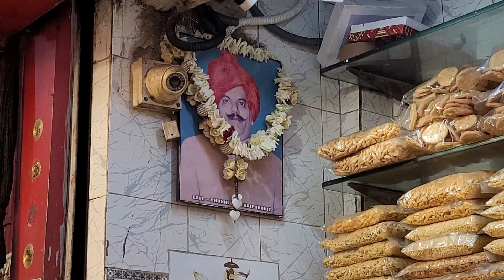Chhangani Ka Kachori Ya Chunni Lal Ka Shahi Nasta | Kolkata Street Food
Address : 145B, Raja Katra, Bara Bazar, Jorasanko, Kolkata, West Bengal 700007

Music Credit